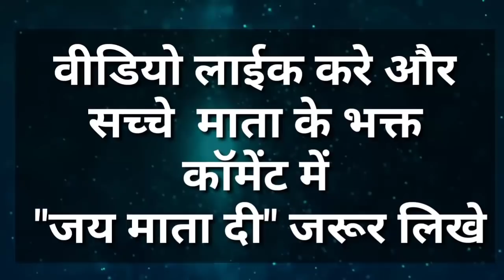तुला राशि वालों अगले 17 दिनों में किस्मत का तोता चुनेगा आपका भाग्य, दिल पर हाथ रखकर देखना | Tula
तुला राशि वालों अगले 17 दिनों में किस्मत का तोता चुनेगा आपका भाग्य,  दिल पर हाथ रखकर देखना | Tula rashi
Aaj ki Tula rashi March 2022
Tula rashi March ,
तुला राशि मार्च 2022,
तुला राशि मार्च महीना 2022,
तुला राशि अक्षर,
तुला राशि मार्च माह
तुला राशि मार्च माह राशिफल